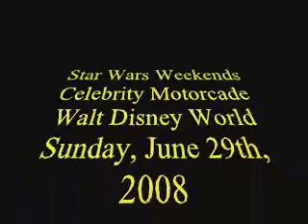WDW - Star Wars Weekend 2008 Motorcade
Shot at Star Wars Weekends - Sunday, June 29, 2008 at Disney's Hollywood Studios in Orlando.